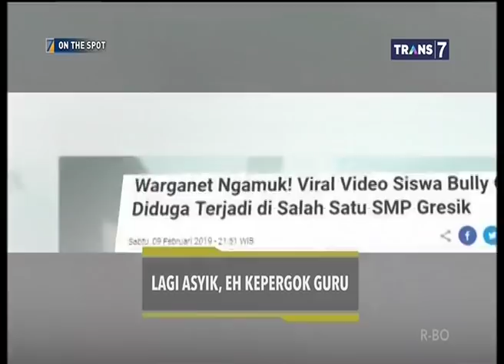Lagi Asyik,Eh Kepergok Guru - On The Spot 15 Februari 2019